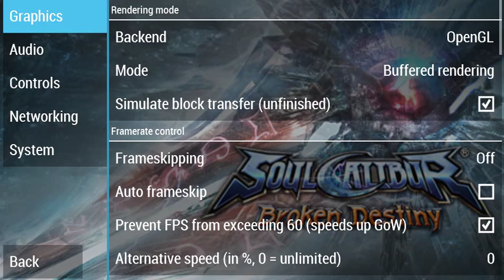Best setting ppsspp for Soul of calibur broken destiny